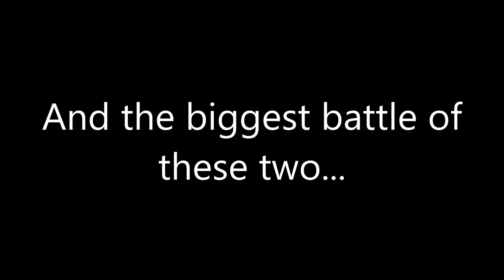Epic Battle V.1: Blizz Vs Demon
The first of my series of trackmania epic battles. This won't just involve tmnf.

JaV